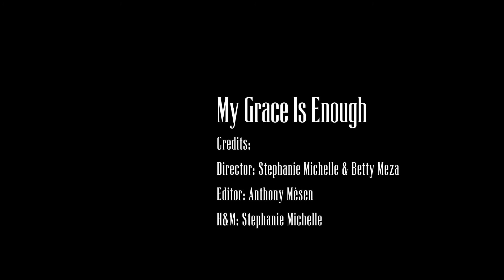Mabel Molina "My Grace is Enough"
I am happy to present you this music video entitled "My Grace Is Enough". In this video you will see how depression, sadness, and rejection, led me to almost end my life, but thank God  saved me because he is never late and his mercy has no limits and his love for us is even greater . I hope and pray that it is a blessing and that it makes you hungry and thirsty to know the living God who is coming soon, he is Jesus!

I thank God for this honor of serving him with the gift and talent that he gave me. Thanks to Anita Daisy (my best friend, and song writer for Jesus) for writing this beautiful song, may God continue to use you, thanks to Moises Carrazana (from the group Blest, friend, music producer) for the music and for editing the lyrics, Thank you Stephanie Michelle Vega (friend, video producer, actress, adorer) for your beautiful work in recording and acting in this video, Thank you Betty Meza (friend, video producer, president of Promeza Markting Group) for your beautiful work in the ministry and for your beautiful work recording this music video.

Thanks to my son, mother and husband who always pray for me and this ministry and who are always supporting me to continue working for Jesus. I hope you like it. God bless you always and greatly.

Lyrics: Moises Carazana & Anita Daisy
Producer: Moises Carazana
Studio: Karra Music Productions
Bass: Gary Lunn
Drums: Brian Fuller
Guitar: Jeremy Medkiff
Chorus: Christopher Gonzalez, Lucrecia Duran, and Moises Carrazana
Mastering: Bob Boyd At Ambient Digital
Video production: Promeza Marketing Group (Betty Meza and Stephanie Michelle Vega)
Graphic Design: Promise MG